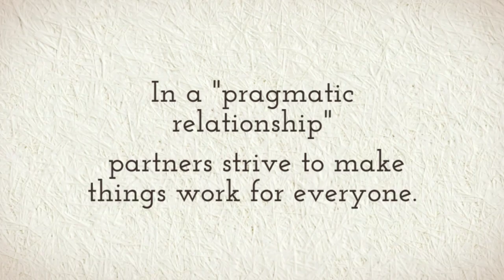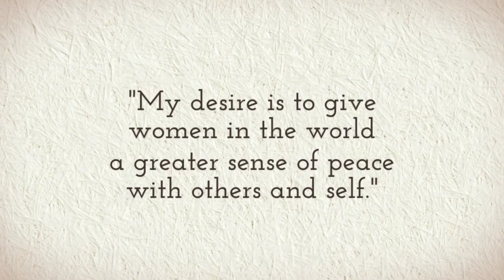Salon Des Femmes by Gary Douglas, Access Consciousness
Gary Douglas is on a mission to end the perpetual conflict between men and women. In this brilliant book we learn new methodologies for women interested in creating a different possibility for relationships with men.